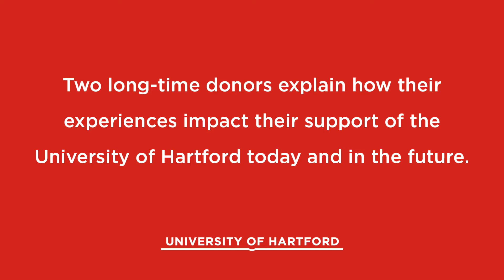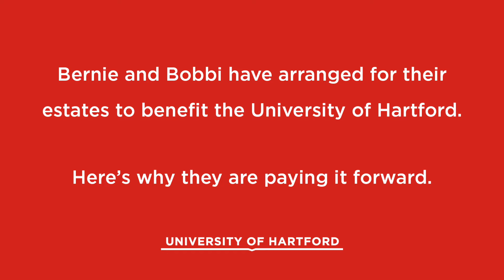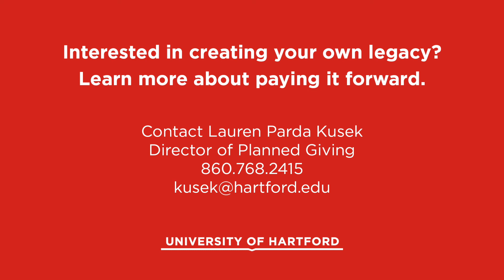Bernie Rosen '61, M'66 and Bobbi McNeil '94 are Paying It Forward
Hear two alums reflect on their time at the University of Hartford and learn how they are paying it forward to make a UHart education possible for students today and in the future.